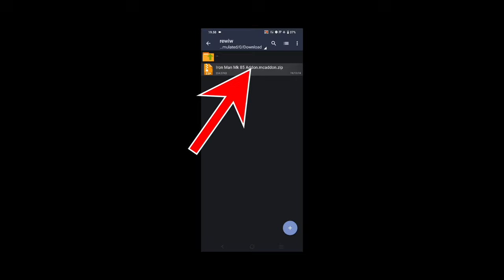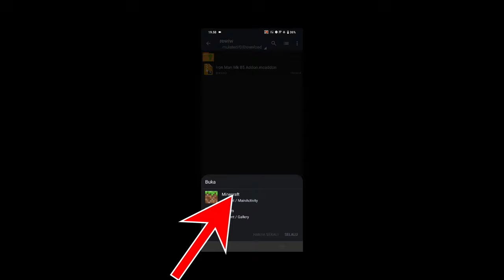NEW IRON MAN...| IRON MAN ADDON | MINECRAFT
Peralatan ngeyoutube
Ngedit=
Kinemaster dan Capcut

Perekam=
Saya pakai Hp = Vivo 25e

             Link download Addon Iron Man